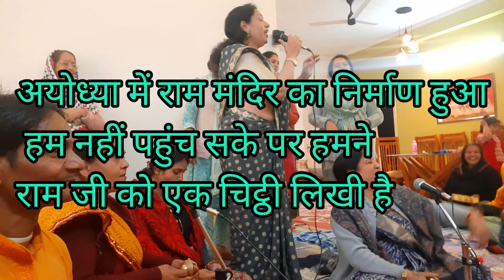चिट्ठी राम जी के नाम लिख दो 🙏 मस्ती भरा भजन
भक्तों की पुकार अयोध्या तक पहुंचनी चाहिए bhajan ram lyricsbhajan kirtanbhajan kirtan @meerabhaktigeet3551